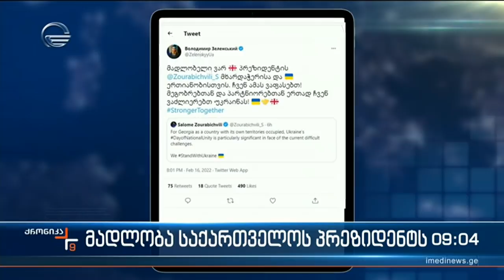ქრონიკა 09:00 საათზე - 17 თებერვალი, 2022 წელი